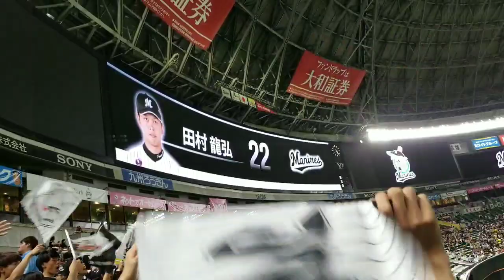千葉ロッテマリーンズ☆スタメン☆ヤフオクドーム☆2018年8月28日